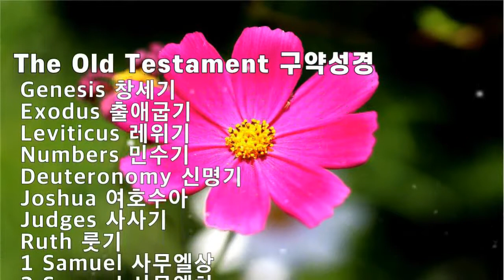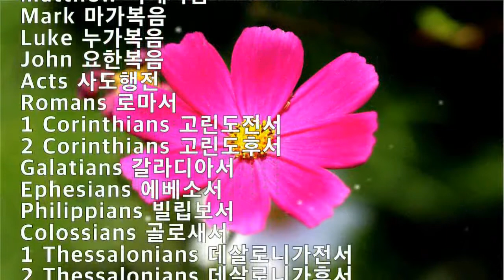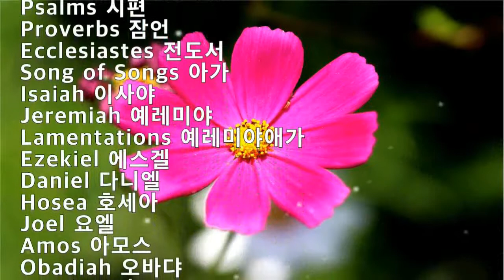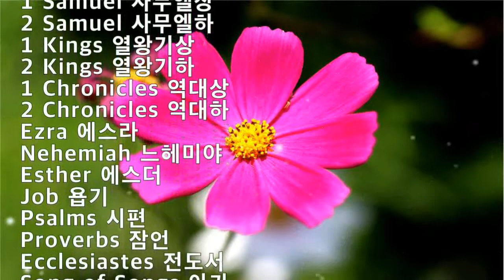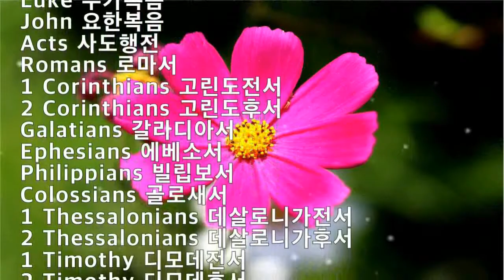영어성경목록, 영어성경목차, 영어성경차례, 5회 반복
The Books of the Bible
영어성경목록

  The Old Testament 구약성경
  Genesis 창세기
  Exodus 출애굽기
  Leviticus 레위기
  Numbers 민수기
  Deuteronomy 신명기
  Joshua 여호수아
  Judges 사사기
  Ruth 룻기
  1 Samuel 사무엘상
  2 Samuel 사무엘하
  1 Kings 열왕기상
  2 Kings 열왕기하
  1 Chronicles 역대상
  2 Chronicles 역대하
  Ezra 에스라
  Nehemiah 느헤미야
  Esther 에스더
  Job 욥기
  Psalms 시편
  Proverbs 잠언
  Ecclesiastes 전도서
  Song of Songs 아가
  Isaiah 이사야
  Jeremiah 예레미야
  Lamentations 예레미야애가
  Ezekiel 에스겔
  Daniel 다니엘
  Hosea 호세아
  Joel 요엘
  Amos 아모스
  Obadiah 오바댜
  Jonah 요나
  Micah 미가
  Nahum 나훔
  Habakkuk 하바국
  Zephaniah 스바냐
  Haggai 학개
  Zechariah 스가랴
  Malachi 말라기

 The New Testament 신약성경
  Matthew 마태복음
  Mark 마가복음
  Luke 누가복음
  John 요한복음
  Acts 사도행전
  Romans 로마서
  1 Corinthians 고린도전서
  2 Corinthians 고린도후서
  Galatians 갈라디아서
  Ephesians 에베소서
  Philippians 빌립보서
  Colossians 골로새서
  1 Thessalonians 데살로니가전서
  2 Thessalonians 데살로니가후서
  1 Timothy 디모데전서
  2 Timothy 디모데후서
  Titus 디도서
  Philemon 빌레몬서
  Hebrews 히브리서
  James 야고보서
  1 Peter 베드로전서
  2 Peter 베드로후서
  1 John 요한일서
  2 John 요한이서
  3 John 요한삼서
  Jude 유다서
  Revelation 요한계시록